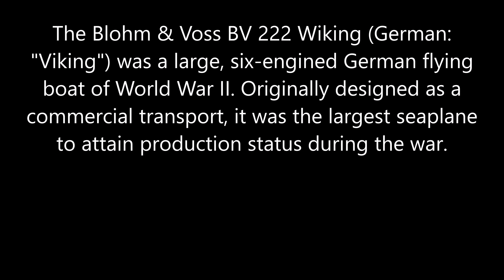IL2 1946 Blohm & Voss BV 222